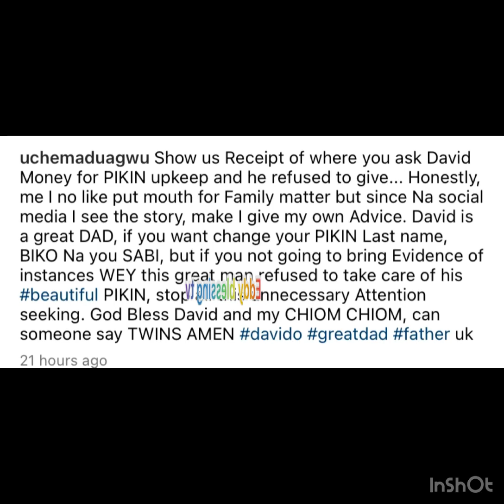FINALLY CHIOMA'S BRO COME HAD ON SOPHIA MOMODU AS HE EXPOSED HER DIP SECRET